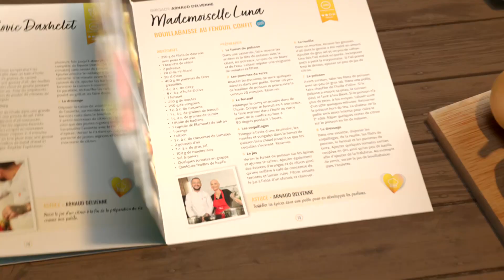À Table ! Tome 3 - Le Making Of du livre de recettes du Télévie : Tout le monde n'est pas un chef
Nos personnalités ont été dissipées et ce making of en est la preuve ! Si certains jonglent avec des oeufs, d'autres en cassent sur la tête de leur camarade... Découvrez ici les folies de nos apprentis cuisiniers !

Pour tester vous aussi leurs recettes, rendez-vous sur le webshop du Télévie ou dans les magasins CLUB.